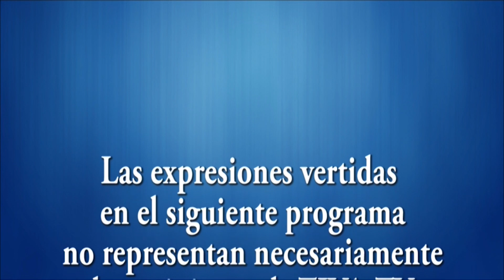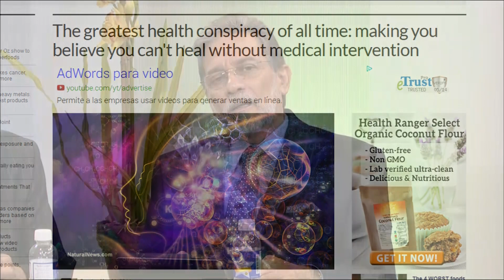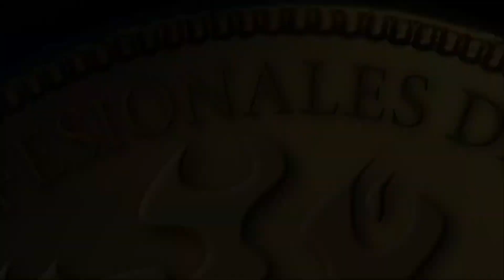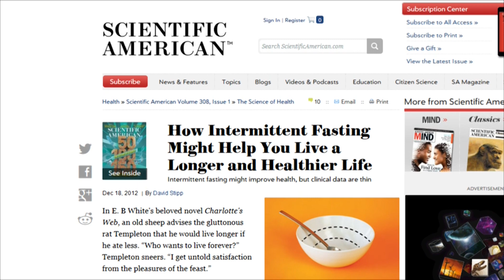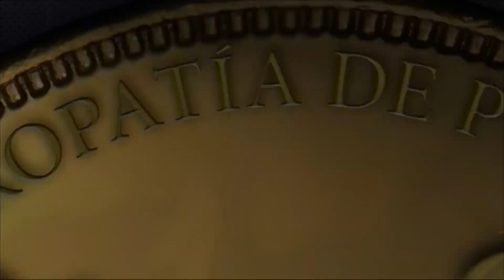Mesa Redonda 05-14-14 - Curarse sin Intervensión Médica y Ayuno Intermitente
Instituto Bioético
Mesa Redonda 05-14-14